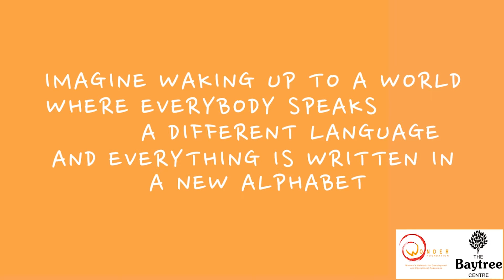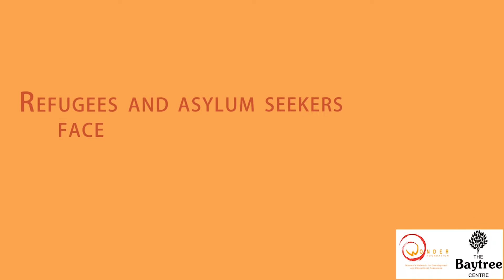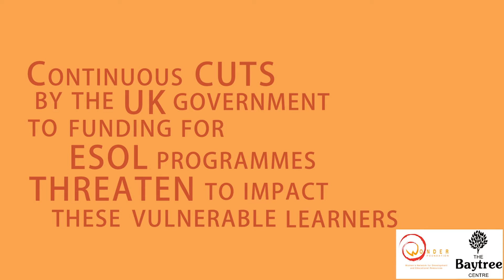Help Break the English Barrier for Female Refugees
Enabling refugee women and girls to speak English is essential to helping them rebuild their lives and contribute to their new home.

Thank you to our wonderful volunteer, Sarah, for creating and editing the video.